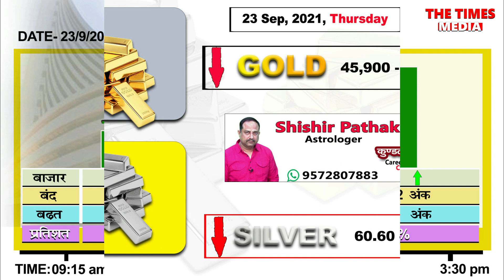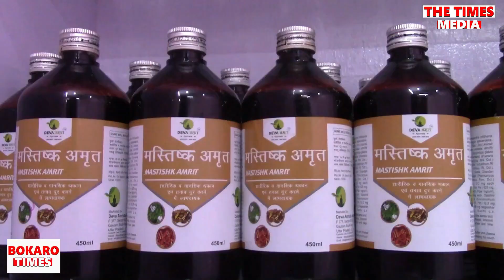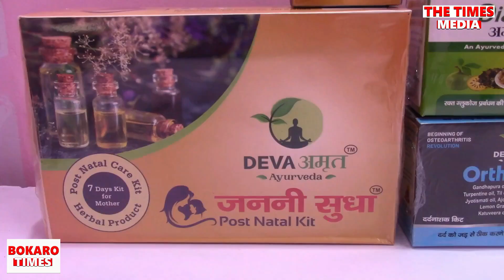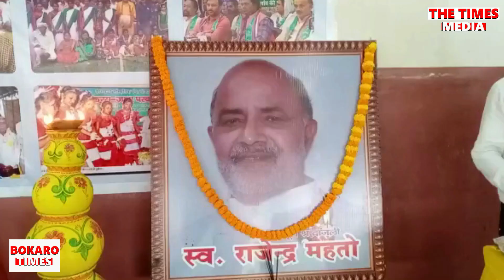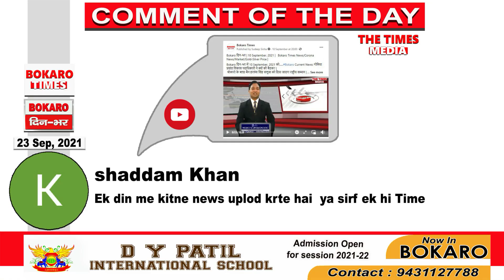Bokaro दिन-भर | 23 September, 2021 | Bokaro Times News/Corona News/Market/Gold-Silver Price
Bokaro दिन-भर में 23 September, 2021 को. Bokaro Current News: भाजपा के कार्यकर्ताओं ने क्यों निकाली ट्रेक्टर रैली

विस्थापित संयुक्त मोर्चा ने एडियम बिल्डिग गेट को 6 दिनों के लिए किया जाम |
भारतीय जनता पार्टी ने क्यों की प्रेस वार्ता |

Bokaro News |